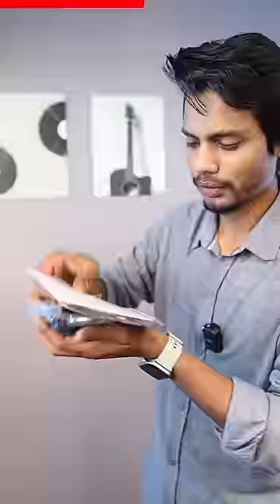Smart Alarm LOCK 😲🔥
Alarm Lock

Love & Respect